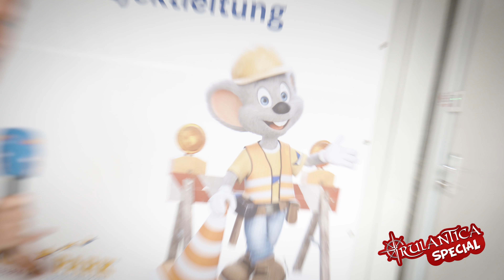RULANTICA - SPECIAL mit Benedikt Weber (Folge 2)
Hast du ein gutes Vorstellungsvermögen? Denn bei einer Fläche von 45 Hektar den Überblick zu bewahren ist gar nicht so einfach. Was sich hinter der Geschichte von Rulantica verbirgt und was dich in der nordischen Wasserwelt erwartet erfährst du in der 2. Folge.

Benedikt Weber wird sich auf der Baustelle einen Überblick verschaffen und auch einmal selber anpacken.